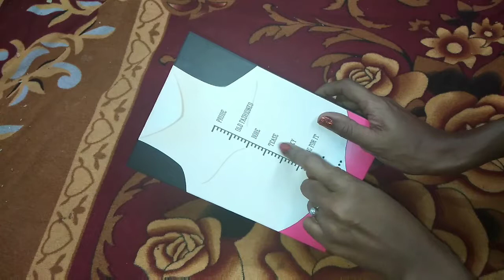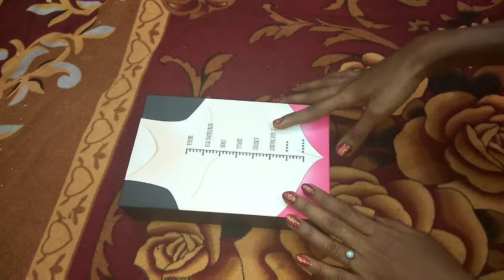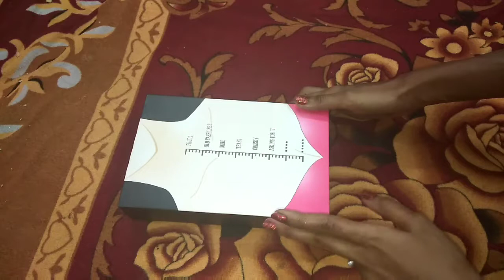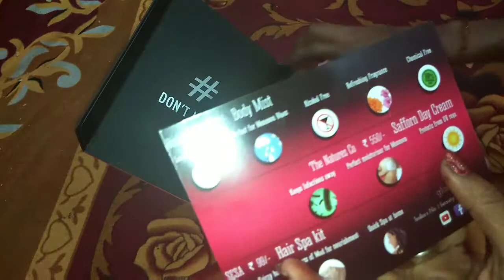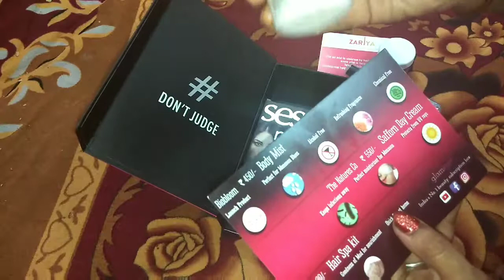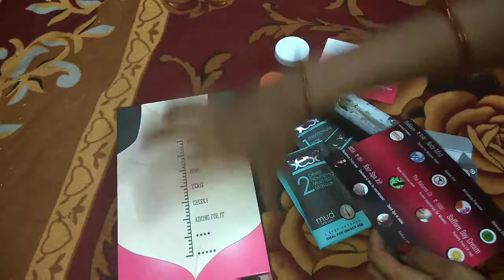Don't judge /Idon'twearyourjudgement//Glamego box July month 2018 Review